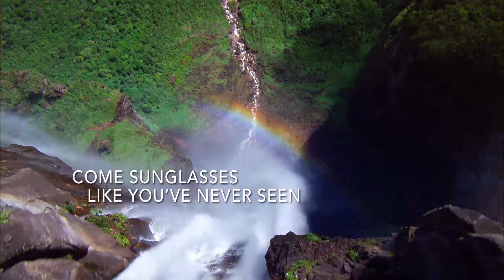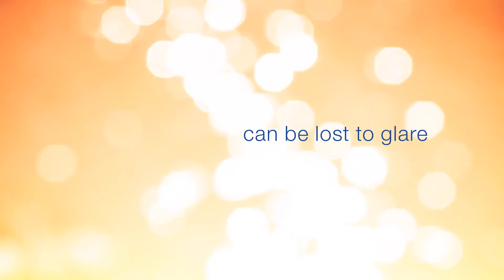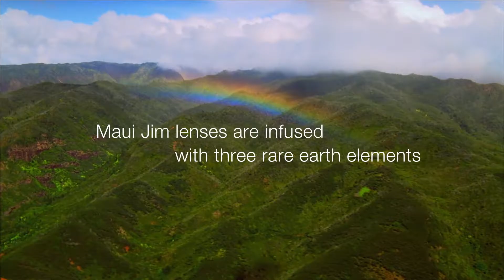MJ 2016 Retail Video Loop 1920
COME IN STORE TO CLAIM YOURS TODAY!

Visit us at 23 Westhaven Drive in Auckland and get the ultimate pair of shades for all your summer outdoors activities.